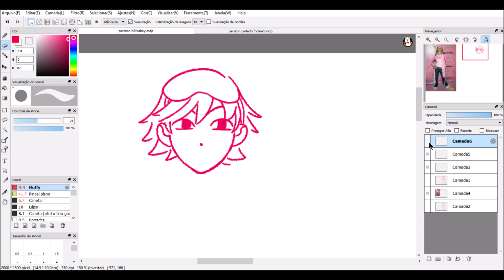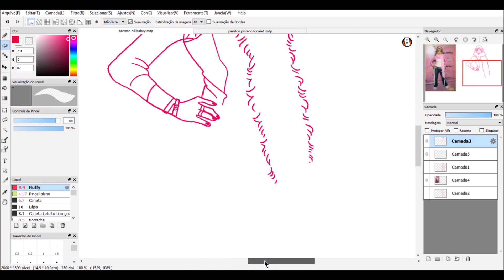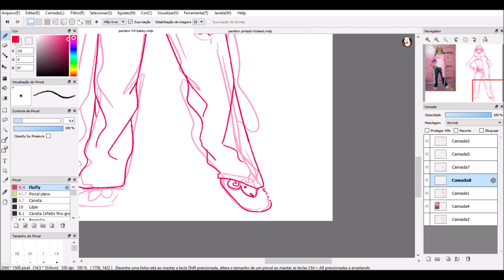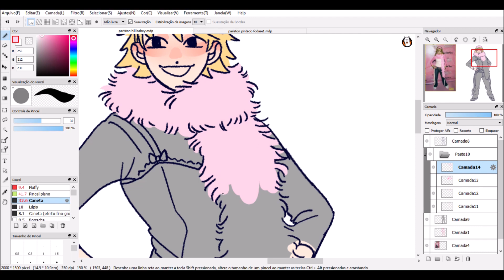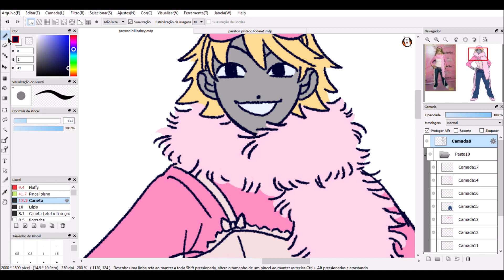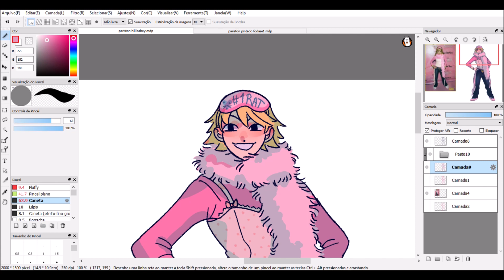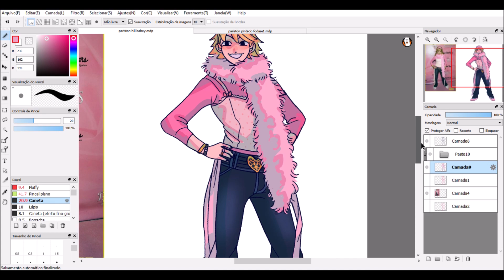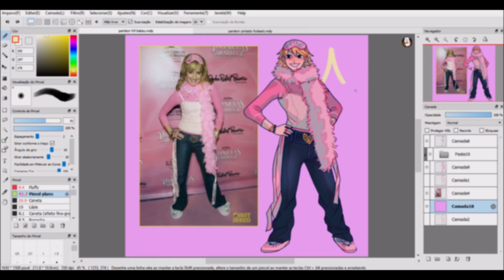pariston hill babey (speedpaint)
::: SONGS :::
The Blacked Eyed Peas - My Humps (feat. Mozart) by William Maranci
Britney Spears - U.S.S.R. National Anthem by William Maranci